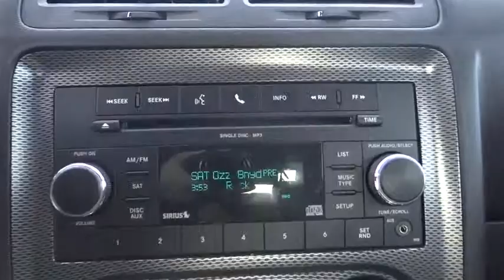2011 Dodge Challenger Eureka, Redding, Humboldt County, Ukiah, North Coast, CA BH601772CA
2011 Dodge Challenger

Dodge Certified, GREAT MILES 10,332! PRICED TO MOVE $200 below Kelley Blue Book! Heated Leather Seats, Satellite Radio, Overhead Airbag, iPod/MP3 Input, Keyless Start, Bluetooth, 6-SPEED MANUAL TREMEC TRANSMISSION, Alloy Wheels SEE MORE!br /br /KEY FEATURES INCLUDEbr /Satellite Radio, iPod/MP3 Input, Bluetooth, Aluminum Wheels, Keyless Start. Rear Spoiler, MP3 Player, Remote Trunk Release, Keyless Entry, Steering Wheel Controls. br /br /OPTION PACKAGESbr /27J R/T PLUS CUSTOMER PREFERRED ORDER SELECTION PKG 5.7L V8 engine, 6-speed man trans, 276-watt amplifier, (6) Boston Acoustics speakers, heated front seats, leather-trimmed bucket seats, body-color exterior mirrors, fold-away pwr heated mirrors, security alarm, temp & compass gauge, tire pressure monitor display, universal garage door opener, 20 X 8.0 ALUMINUM CHROME CLAD WHEELS P245/45R20 all-season performance BSW tires, 5.7L HEMI VVT V8 ENGINE (STD), 6-SPEED MANUAL TREMEC TRANSMISSION (STD). br /br /EXCELLENT VALUEbr /This Challenger is priced $200 below Kelley Blue Book. br /br /PURCHASE WITH CONFIDENCEbr /AutoCheck One Owner 7-Year/100, 000-Mile Powertrain warranty, 3-Month/3, 000-Mile Maximum Care Coverage, 125-Point Inspection and Reconditioning, Rental Car, 24-Hour Roadside Assistance, 24-Hour Towing, Carfax Vehicle History Report, Lifetime Certified Warranty Upgrades Available br /br /WHO WE AREbr /Why Do So Many Chrysler, Dodge, Jeep and RAM Drivers from Eureka, Arcata, McKinleyville and Redding CA Trust Lithia Chrysler Jeep Dodge of Eureka? From beginning to end, Lithia Chrysler Jeep Dodge of Eureka is by your side. If you're interested in any one of the number of products or services we have to offer, simply stop by and see us today. Located at 4320 Broadway St Eureka, California, we're a short drive away from Arcata, McKinleyville and Redding CA. br /br /Pricing analysis performed on 10/3/2014. Please confirm the accuracy of the included equipment by calling us prio